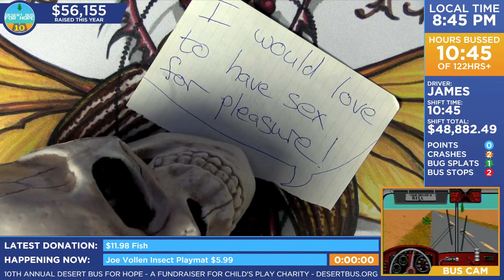DB10 - Hilarious predictive texts from Object Dreams